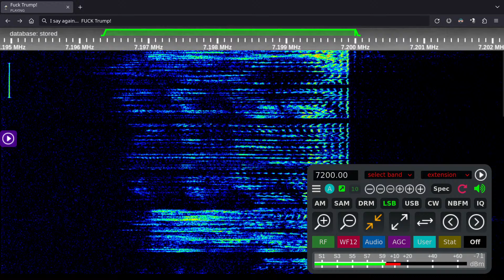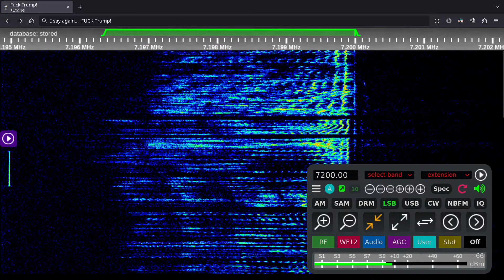Amateur Radio 40 Meters Live - 7200 kHz | Shortwave Radio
✅ KiwiSDR Handbook
✅ WebSDR Handbook
✅ Data Capture on Airband RTL-SDR
✅ Defeating All State Censorship
✅ Dump Windows Use Linux

Live Streaming the activity on 40 meters, 7200 kHz. Some tech talk; some extremist right wing politics; some crazy drunks. Hear them for yourself in almost real time.

Amateur radio / shortwave listeners: you can stream directly to your PC, tablet, or smart phone! Visit websdr.org for the master list of websdrs.

This stream is a historical documentation of signals received in real time, of public communications by federally licensed and unlicensed stations, on frequencies which are a public resource.

As to any of you trolls who make sport of downvoting or complaining to YouTube about these videos: just fuck off..